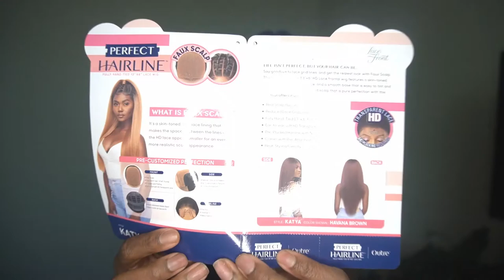OUTRE SYNTHETIC LACE FRONT WIG PERFECT HAIRLINE WIG - KATYA | FT EBONYLINE | FT MAGIKALBLACKNESS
Hey, Divas!

Another Outre Review!! I took my time with this one! She Slays Collab with Magikalblackness!

HAIR INFO
OUTRE SYNTHETIC LACE FRONT WIG PERFECT HAIRLINE 13X6 FAUX SCALP KATYA

BEAUTY/HAIR PRODUCTS
1.) EBIN LACE TENT
2.) EBIN EDGE CONTROL
3.) DETANGLE & EDGE BRUSH SET
4.) WIG CAP
5.) BED HEAD STICK
6.) RHINESTONE HEADBANDS
7.) BOHO HEADBANDS
8.) SILK BONNET
9.) WIG GRIP
10.) FOUNDATION BRUSH
11.) CLIP IN BANGS

SUPPORT A BLACK BUSINESS
1.) COOLING TOWELS
2.) ADVENTURES OF SABLE BROWN

YOUTUBE SUPPLIES
1.) MOCHA BACKDROP
2.) HEAVY DUTY CLAMPS
3.) CAMERA MOUNT
4.) STARTER RING LIGHT
5.) BACK DROP STAND

HEALTH & FITNESS (KETO)
1.) KETO ELBOW PASTA
2.) GREEN SUPERFOOD
3.) FLAVORED PORK RINDS
4.) FLAVORED NUT MIX
5.) MINI WAFFLE MAKER
6.) KETO NUT-FREE PANCAKE MIX
7.) FOOD SCALE
8.) KETO MAPLE SYRUP
9.) ELECRTOLYE POWDER
10.) SUPER GREEN IMMUNE SUPPORT
11.) KETO COOKIES
12.) KETO GRANOLA
13.) BUTTERFLY PEA FLOWER TEA